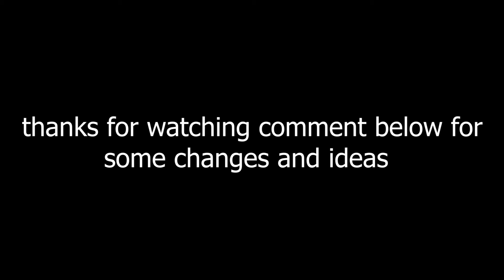When you go to docter with pastun father